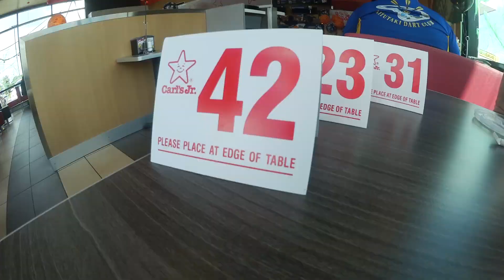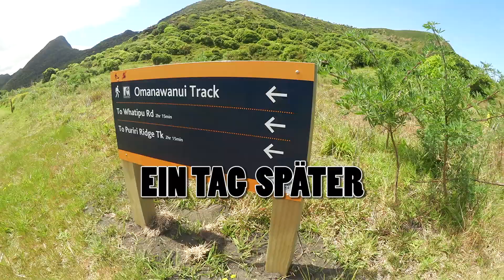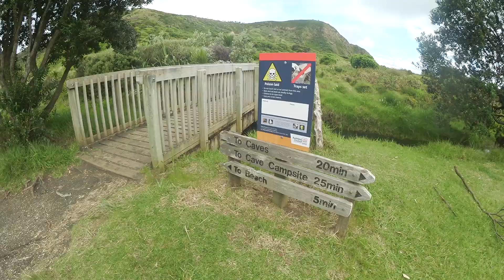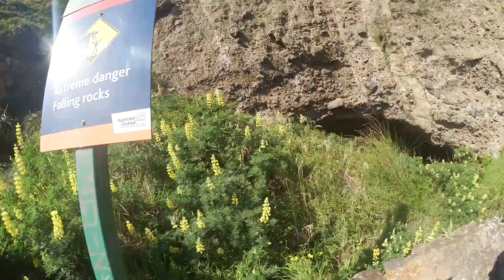Ich bin ein schlechter Youtuber ! Neuseeland / Weltreise Vlog / Work and Travel #82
Work and Travel in Neuseeland Vlog 82.

Wenn euch die Folge gefallen hat, zeigt es mit einem "mag ich"

Unterstützt mich auf meiner Reise und spendet ich freue mich über jeden Cent !

Flickr hier findet ihr meine Bilder in guter Qualität

Ich schneide meine Videos mit Adobe Premier Pro unter Windows. Meine Vlogs filme ich hauptsächlich mit der Canon Legria Mini.
Außerdem habe ich eine GoPro Hero 3+ Black Edition und eine Canon 60 D + Steadycam im Gepäck. Bilder mach ich hauptsächlich mit der 60D =)

Meine Kamera
Meine 2. Kamera
Meine 3. Kamera
Rode DSLR Mic
Objektiv 1 (Bilder).
Objektiv 2 (Film).
Mein Stativ
GoPro Stick
Meine Steadycam
Mein Kamerarucksack

Packliste:

Aufbewahrungstasche für den Backpack sehr gut für Flüge somit wird der Rucksack nicht als Sperrgepäck eingestuft ist auch wasserdicht.
Sehr robustes Iphone Lightning Ladekabel 2 Meter

This is where I get my music from that I use in my videos.